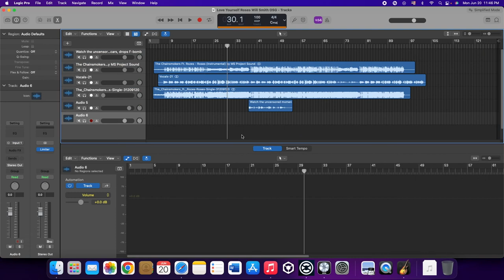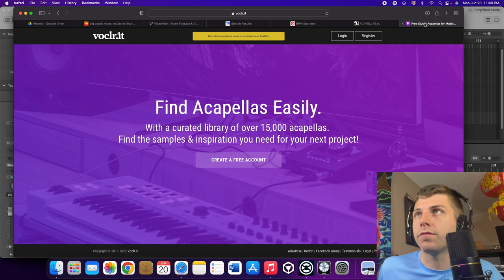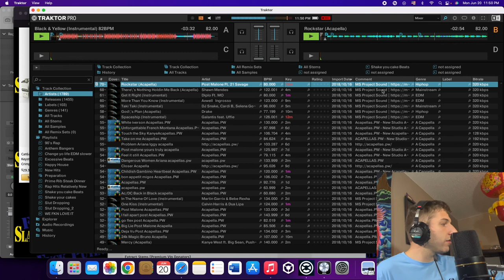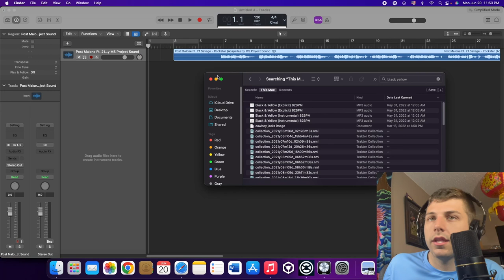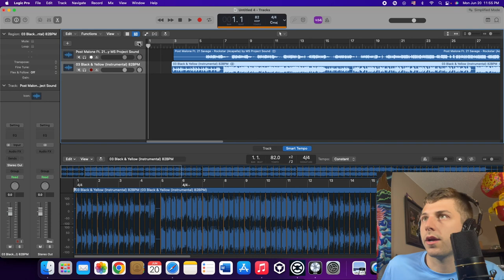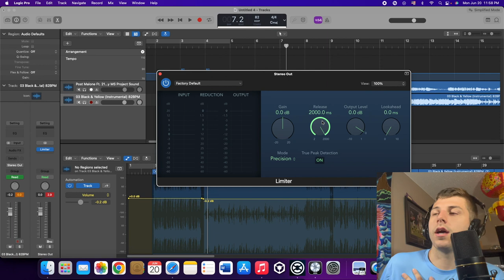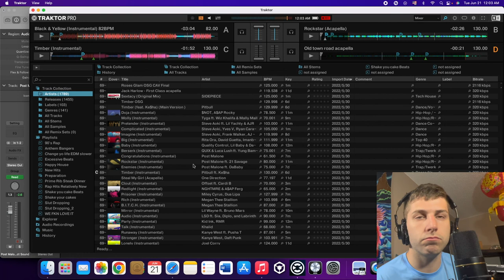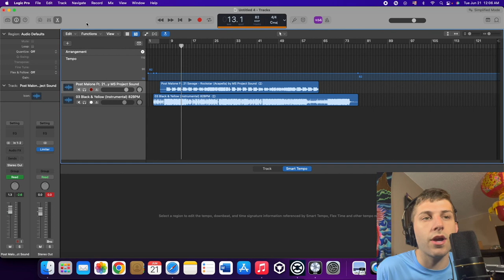How to make mashups just like the Big Bootie Mixes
This is the exact process Two Friends uses to create their Big Bootie mixes.
Their mixes are so awesome that I have been working the last couple years to replicate exactly what they do and share it with the world!